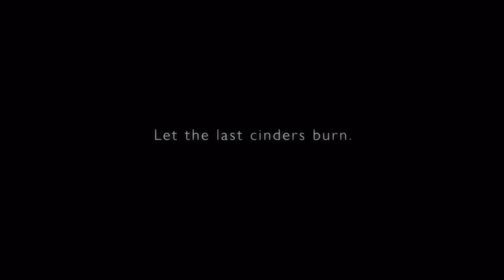The Armored Core VI trailer, but it's 500% more hype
None of the footage or music in this video belongs to me.

Song - Edge of the Vortex by Kings and Creatures, Brandon Lau

All CGI footage belongs to FromSoftware, Inc. Clips used include footage from Armored Core 4, Armored Core: for Answer, Armored Core III, Armored Core V, Armored Core 2, Armored Core, and Armored Core VI: Fires of Rubicon.

The gameplay footage is from "Armored Core: for Answer " and was recorded by YouTuber youngmasterDX